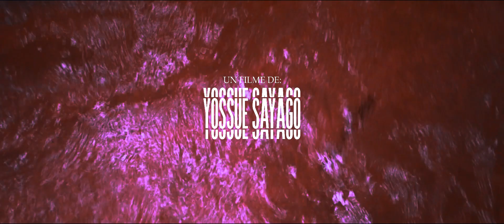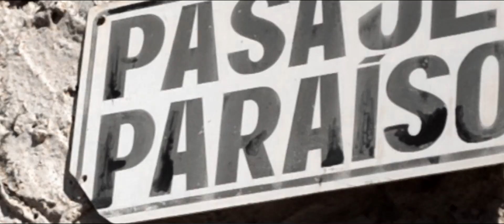OLY & WISE ISSUES - Mañana (Film by Y. Sayago)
Gracias por el apoyo a los últimos temas, esta vez nuevamente con ''MAÑANA'' un tema de rock que a mi parecer me gusta mucho, espero los disfruten y le den amor, gracias a mis hermanos por el trabajo de este proyecto